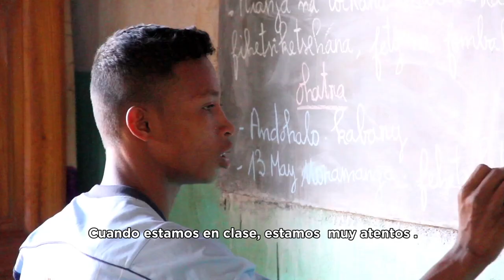Vero et Rakoto